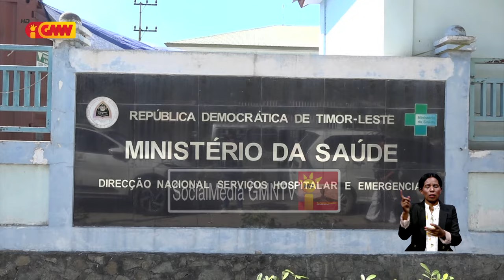Ospitál Indonésia ezije Governu Timor-Leste atu halo pagamentu ba pasiente transferensia sira